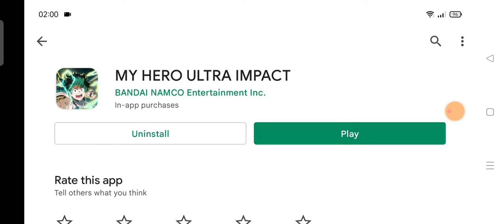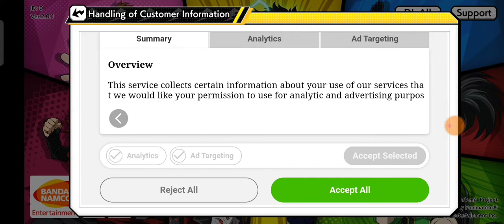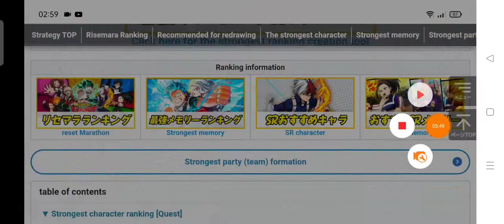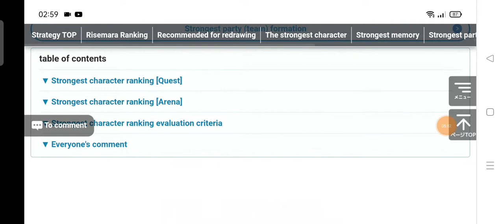My Hero Ultra Impact Trying Fresh New First Gameplay. Worth Play ??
My Hero Ultra Impact Gameplay you can get the Game on Google Playstore